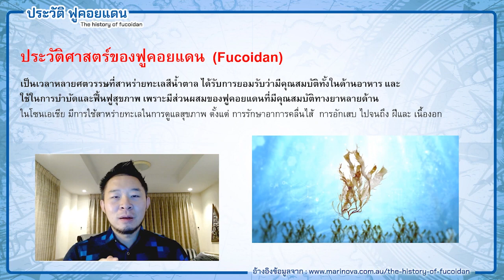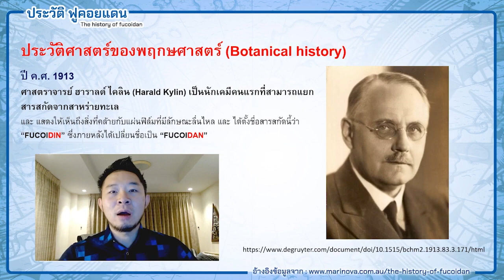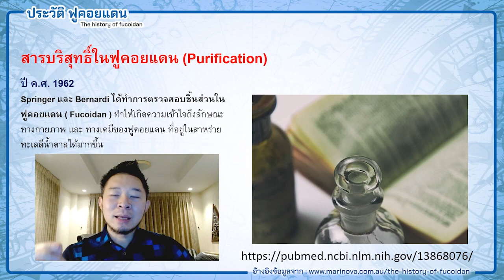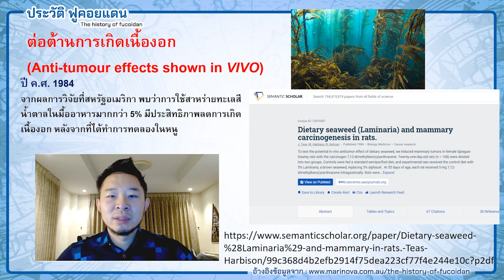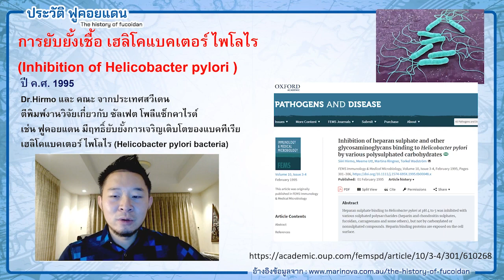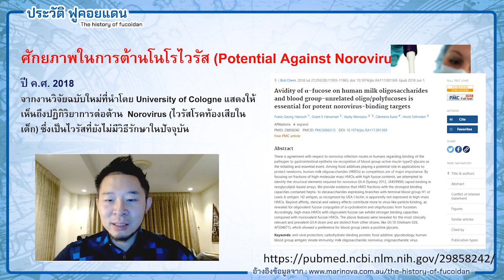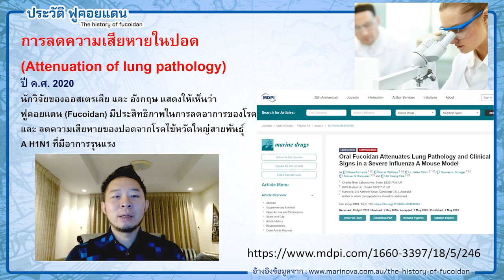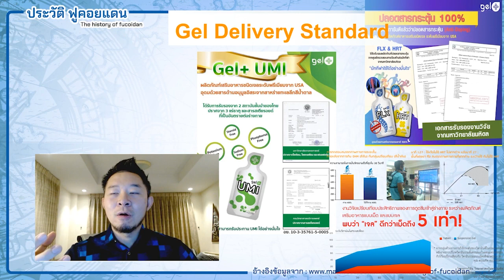EP.1 เล่าเรื่องประวัติ สารอาหารฟูคอยแดน 2000 ปี The history of Fucoidan 2000 year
- โรคไตเสื่อม เกิดจากอะไร ดูแลยังไง

- UMI ฟื้นฟูตับอ่อน รักษาสมดุลน้ำตาล ช่วยลดระดับน้ำตาล HBa1C

- ภูมิแพ้ หอบหืด ไซนัส เพิ่มภูมิต้านทาน UMI สารสกัดธรรมชาติ

- ความดันสูง ไขมัน คอเลสเตอรอล บำรุงหัวใจ
ด้วย HRT

***เพราะเราอยากเห็นคนไทยมีสุขภาพดี***

สารอาหารดีๆ  ฟื้นฟูเซลล์ได้ดี รวดเร็ว ด้วยคุณสมบัติเจล ดูดซึมดี สารอาหารครบถ้วน และแม่นยำ